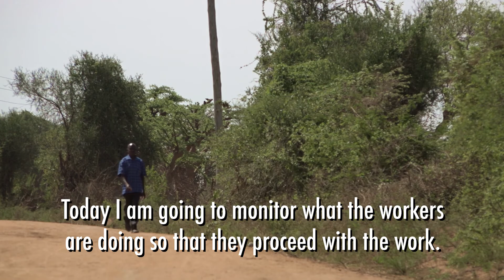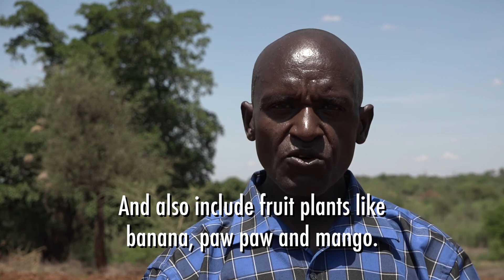A working day at Africa Wood Grow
Joseph workes for Africa Wood Grow.  In this docu you can see and understand better how his workingday looks like. Enjoy and apreciate with a like or a share of this video.